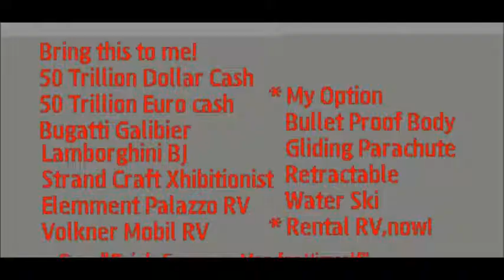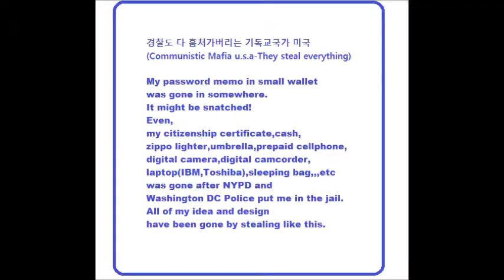My Oct 28,29 2019 Slideshow 1